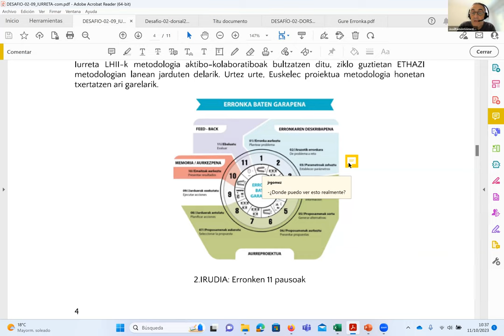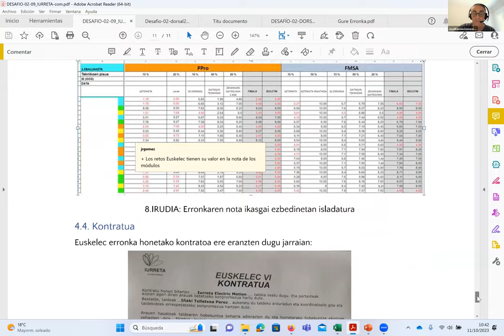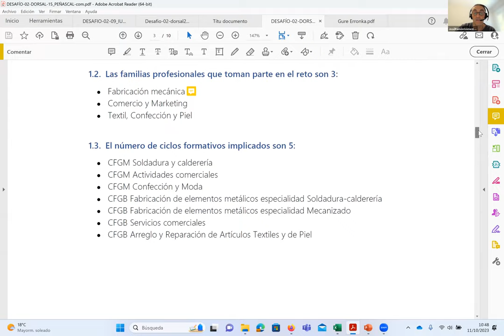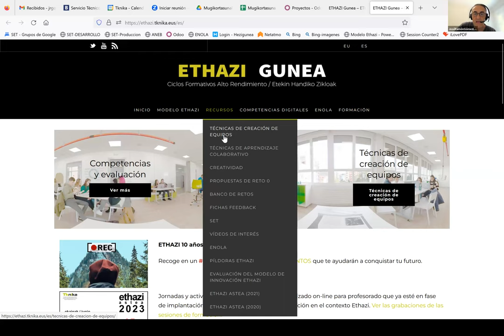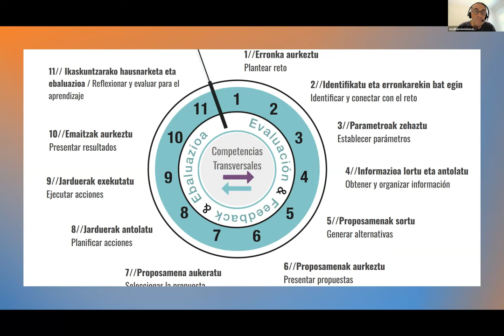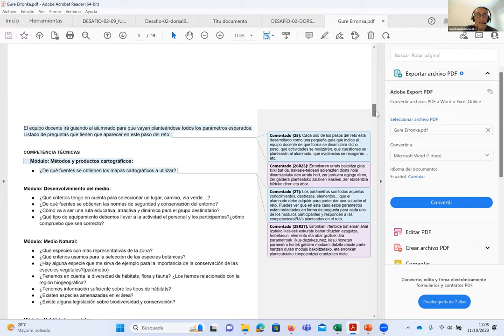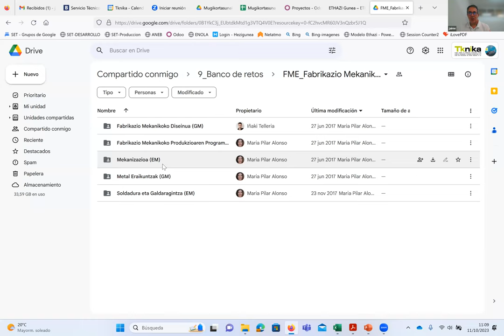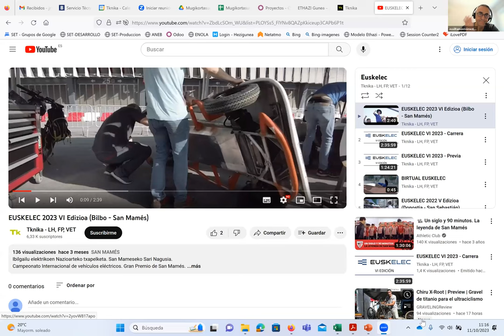EUSKELEC VII PROIEKTU METODOLOGIKOA